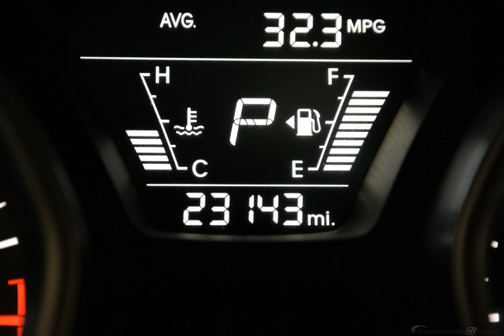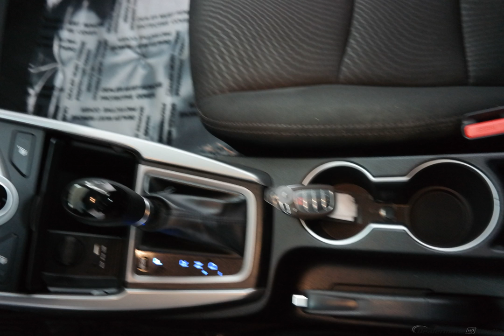2016 Lakeside Blue Hyundai Elantra 4D Sedan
Used 2016 Lakeside Blue Hyundai Elantra 4D Sedan Black
ONE OWNER, CLEAN AUTOCHECK, SUNROOF/MOONROOF, USB/HANDSFREE/BLUETOOTH, LOCAL TRADE, BEST VALUE AROUND!!!.

38/28 Highway/City MPG
Awards:
  * 2016 KBB.com Best Buy Award Finalist   * 2016 KBB.com 5-Year Cost to Own Awards
Options And Features: